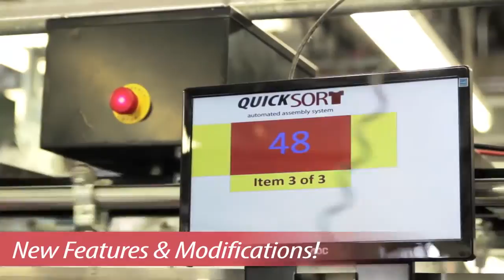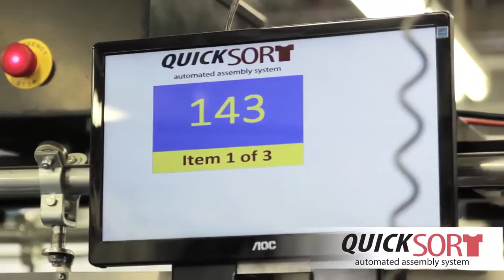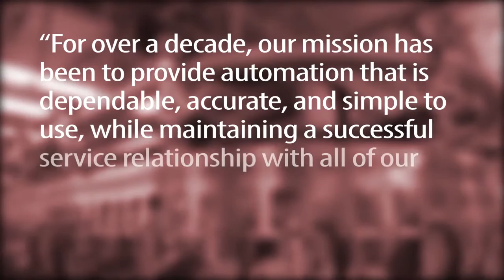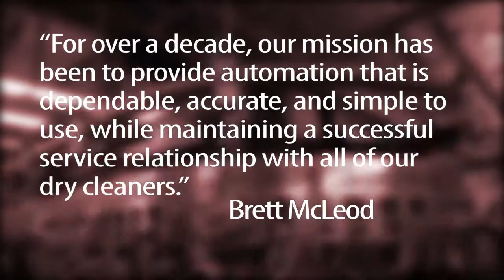QuickSort Automated Assembly System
Video demonstration and testimonial for our QuickSort Automated Assembly Systems.